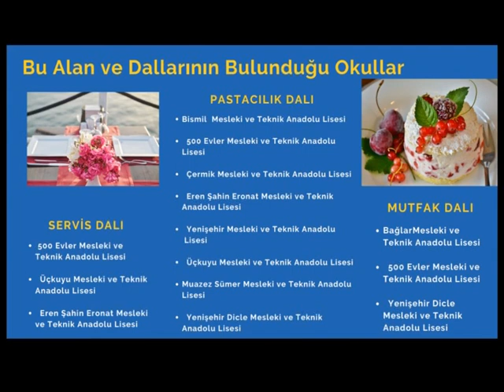YİYECEK İÇECEK ALANI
9. Sınıfa geçecek öğrencilerimize Mesleki ve Teknik Anadolu Liselerimizi tanıtmak amacıyla videolar hazırladık. İyi Seyirler.